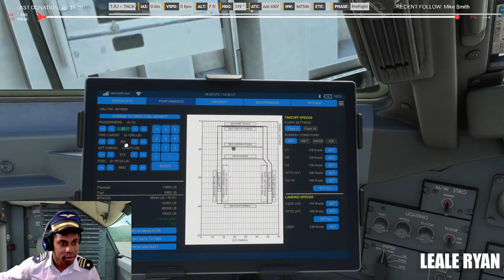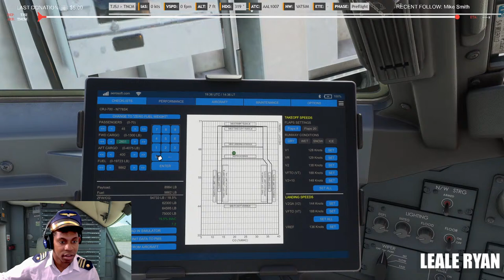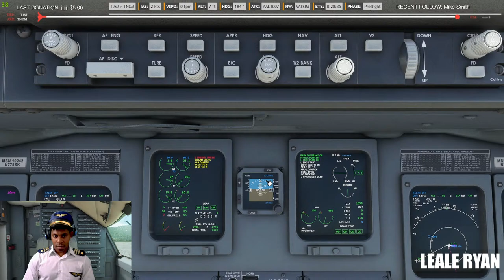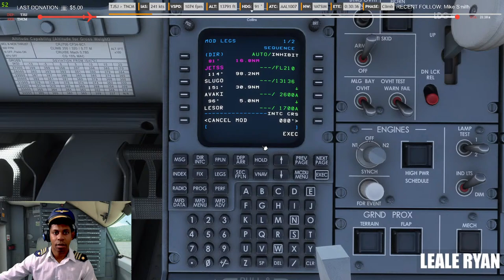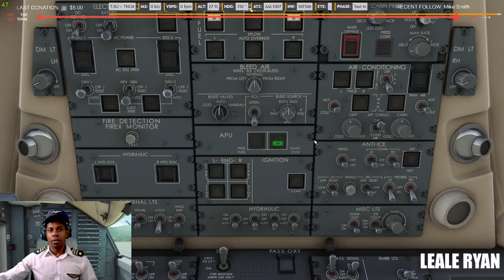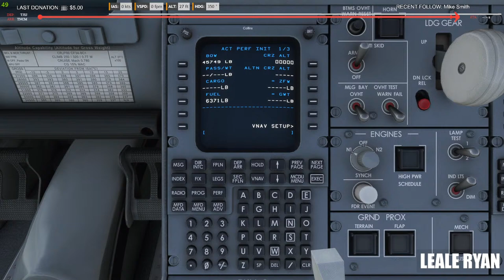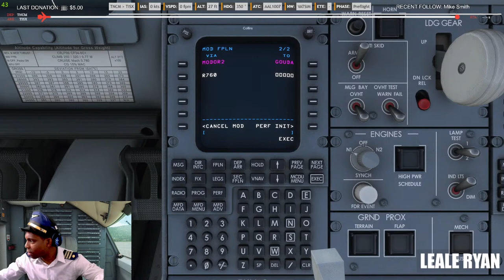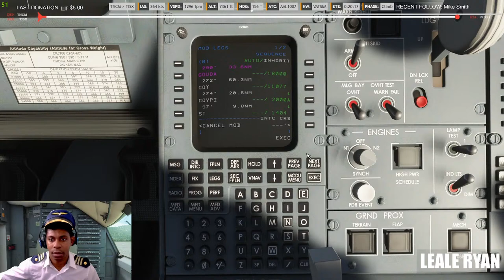[MFS 2020] 👨‍✈️ NEW ST CROIX SCENERY! | PUERTO RICO ✈ ST MAARTEN ✈ ST CROIX | AERO CRJ7 - VATSIM ATC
NEW BUILT PC! Flying in the new Microsoft Flight Simulator 2020
Great Online Flights using the new Microsoft Flight Simulator 2020 (realistic simulation and air traffic controllers using VATSIM Network). I also have developed couple configs for X-Plane 11.
COME JOIN US IN THE CHAT ROOM!
Discord invite - live chat
PC SPECS: (SELF-BUILT)
I9-10850k 4.9GHZ OC
Nvidia GTX1080 8GB VRAM
32GB RAM DDR4
180GB SSD (OS) / 1TB M.2 NVME | 2TB HDD
MICROSOFT FLIGHT SIMULATOR 2020 GRAPHIC SETTINGS:
1920x1080
V-SYNC OFF 30 FPS
RENDER SCALING/TERRAIN DETAIL - 110
AA - TAA
TERRAIN LEVEL OF DETAIL - 100
TERRAIN VECTOR DATA - HIGH
BUILDINGS - ULTRA
TREES - HIGH
GRASS & BUSHES - MEDIUM
OBJECTS LEVEL OF DETAIL - 90
VOLUMETRIC CLOUSDS - HIGH
TEXTURE RESOLUTION - HIGH
ANISTROPHIC FILTERING - 16X16
TEXTURE SUPERSAMPLING - 8X8
TERXTURE SYNTHESIS - HIGH
WATER WAVES - MEDIUM
SHADOW MAPS - 1024
TERRAIN SHADOWS - 512
CONTACT SHADOWS - MEDIUM
WINDSHIELD EFFECTS - HIGH
AMBIENT OCCLUSION - MEDIUM
REFLECTIONS - HIGH
BLOOM - ON
DEPTH OF FIELD - HIGH
MOTION BLUE - HIGH
GLASS COCKPIT REFRESH RATE - LOW